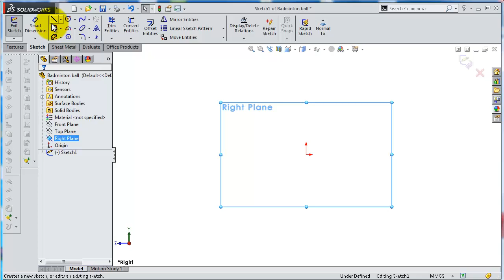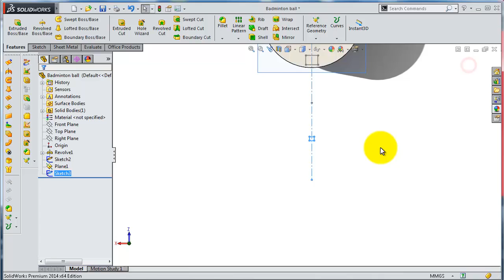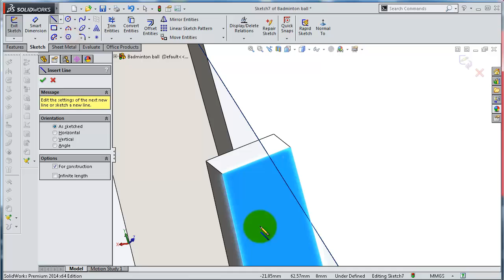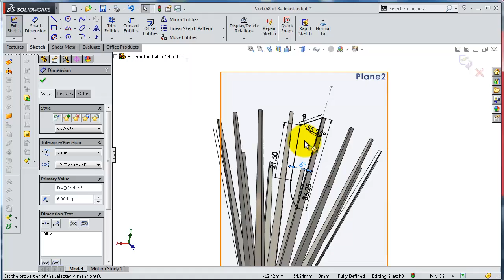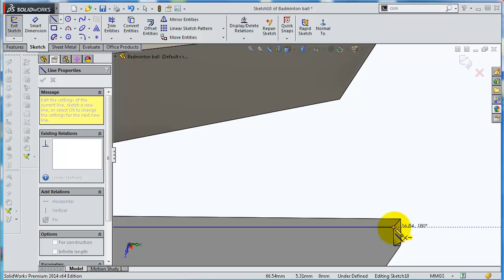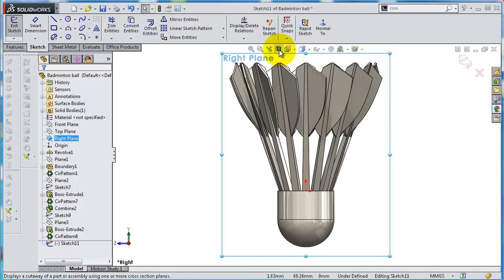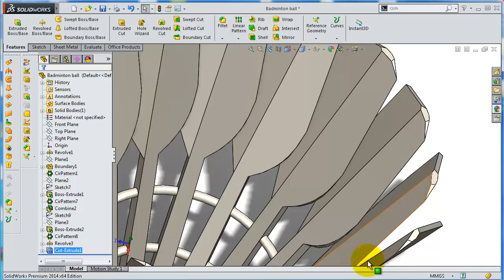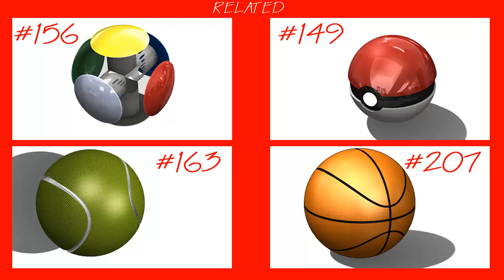SolidWorks Tutorial #224: Badminton Ball (planes)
This Channel contains topics about:

- SolidWorks Sketching
- SolidWorks Surface
- SolidWorks Weldments
- SolidWorks Assembly
- SolidWorks Drawing
- SolidWorks Simulation
- SolidWorks Motion
And MORE

GO PROFIST ...BE SOLIDWORKIST  ◄ suggested words!